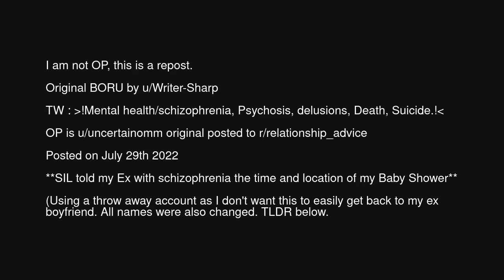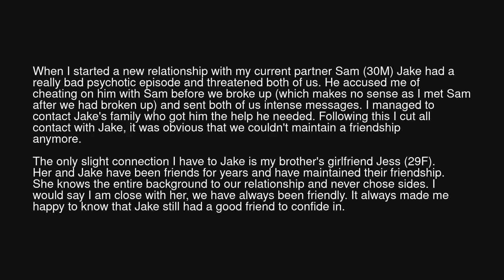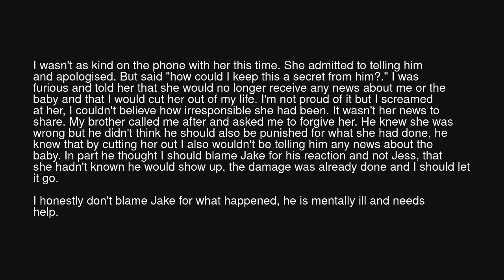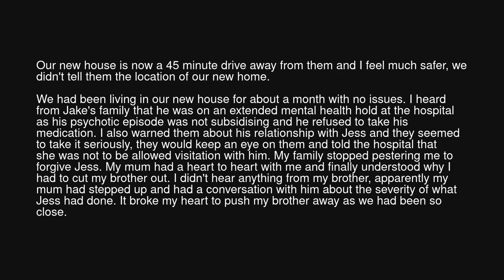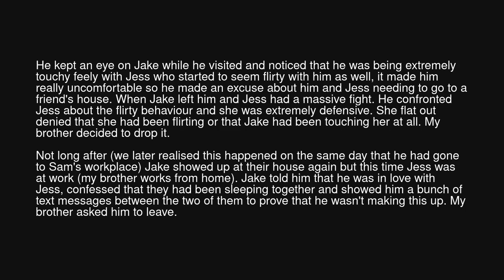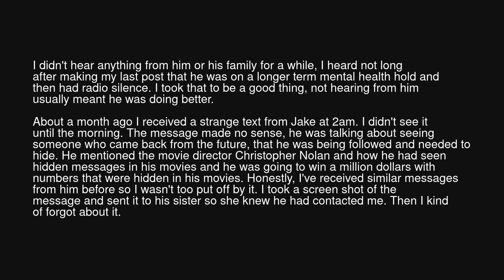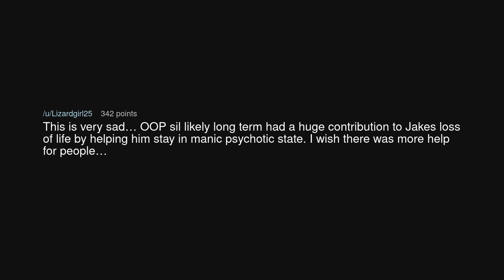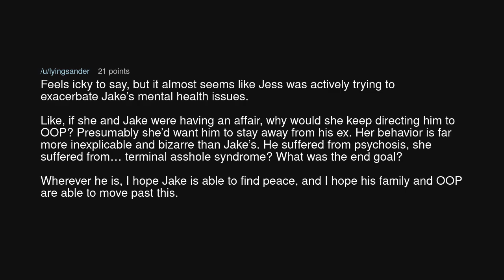OP's SIL gave private information to her ex with schizophrenia [New Update]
OP's SIL gave private information to her ex with schizophrenia [New Update] (r/BestofRedditorUpdates)

Source: TridentMage413 on Reddit (link removed at the insistence of YouTube)